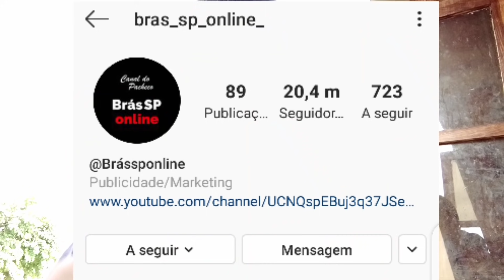Batalhão do Exército na Caatinga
Oi pessoal tudo bem convosco comigo tudo ótimo. A vakinha para a minha viagem pro Brásil já foi feita quem poder me ajudar no que for partilhar com um valor e tudo mais agradecia a todo mundo aí. Meu muito obrigado pelo apoio sempre. Que Deus vos abençoe.

=MANDE UM PRESENTE=

NOME: juriasse tome jackson
PAIS: Moçambique
CIDADE: chimoio
CODIGO POSTAL: 2200

VEJA O VÍDEO QUE REAGE EM

link do canal do conexão.